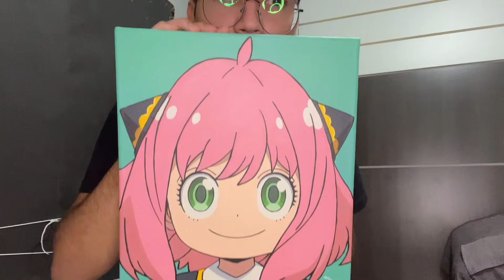Desenhando a Anya forger do anime spy x family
materiais:
- tinta acrílica
- tela de pintura
- pincel